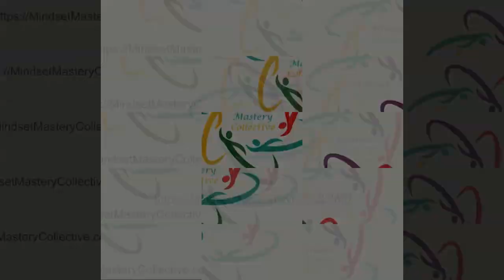The Zero Point Love Life God Chapter 7 part 2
What is the zero point and why is it important for manifesting? Love Life God Chapter 7 part 2 by Jarrad Hewett Saturday Morning Mastermind

This week on the Saturday Morning Mastermind we continued talking about chapter 7 of Love Life God by Jarrad Hewett

Here are some options for getting your copy of the book...

For the audio version you can find it on Apple music or Spotify. Or if you purchased the kindle version you can ask Alexa to read it to you.

Want to join our live discussions? join our facebook group and ask to participate. Just find the link to our facebook group on our website.